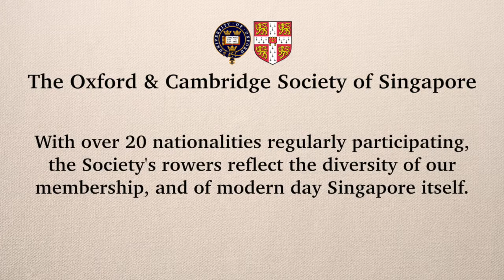Oxford and Cambridge Singapore Boat Club Launch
The jovial launch of the Oxford and Cambridge Society of Singapore's Boat Club.